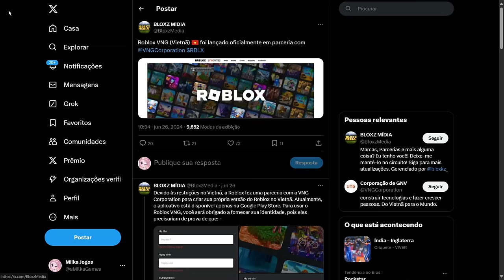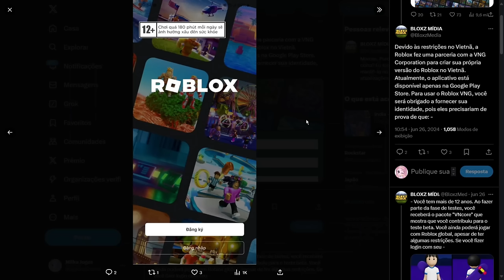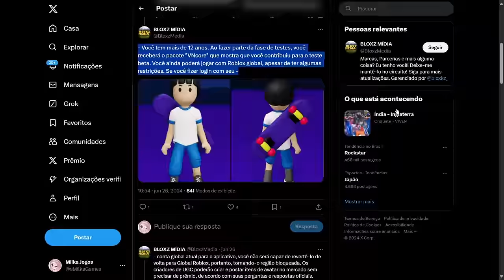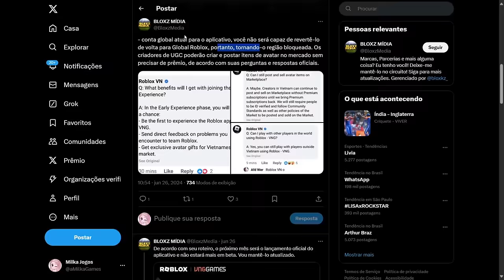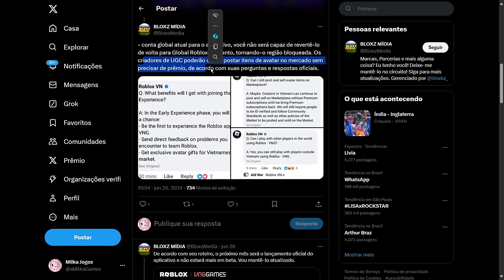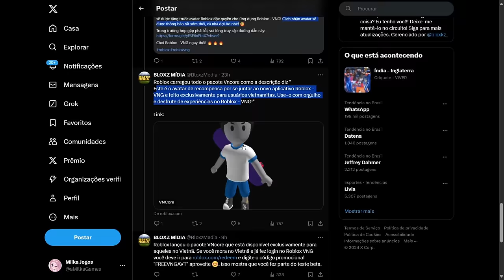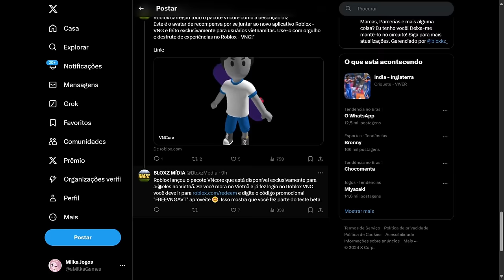COMO PEGAR NOVA SKIN GRÁTIS NO ROBLOX! POR TEMPO LIMITADO 🥳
Skin de graça no roblox!